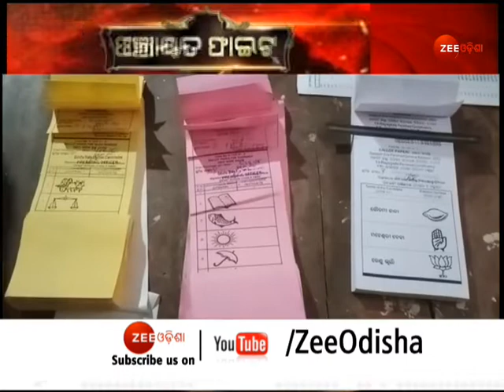Odisha Panchayat Election 2022 | ଜୀ ଓଡ଼ିଶାର ନନ୍‌ଷ୍ଟପ୍‌ କଭରେଜ୍ | Odisha Big News | Zee Odisha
About Channel:-